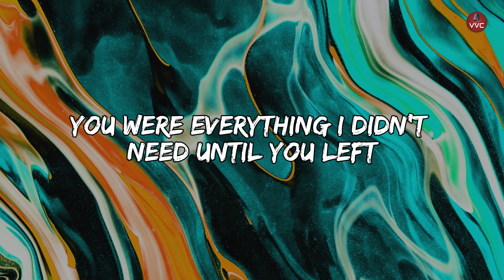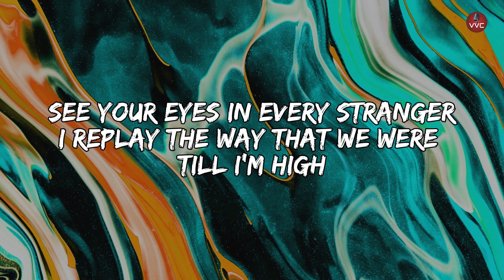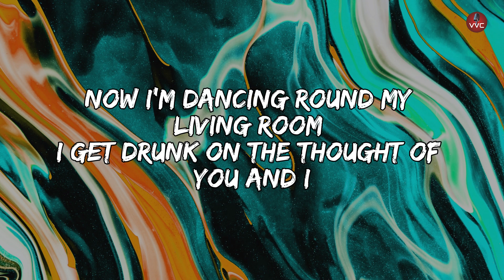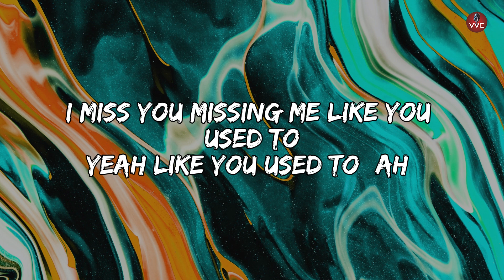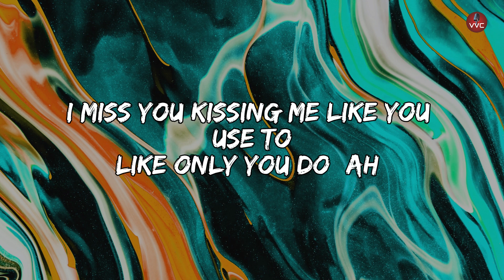Miss You Missing Me - Jane & The Boy(Lyrics)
Miss You Missing Me - Jane & The Boy

Lyrics:

Heart over head and I guess
I loved to watch the way you made me into a mess
Hands on my dress, neon red
You were everything I didn’t need until you left
Now I'm dancing round my living room
I get drunk on the thought of you and I
See your eyes in every stranger
I replay the way that we were Till I'm high
Know it’s not right
But I miss you missing me like you used to
Yeah like you used to (AH)
I miss you kissing me like you use to
Like only you do (AH)
You know the good things are never as good as the bad
And Your love is better than anything I've ever had oh,
I miss you missing me like you Used to
I know you're gone
And you probably just forgot me yeah
You're movin' on
But I can't can't let go
‘Cause I'm still sleeping with the moments
Lying with your ghost
And you're not mine
But